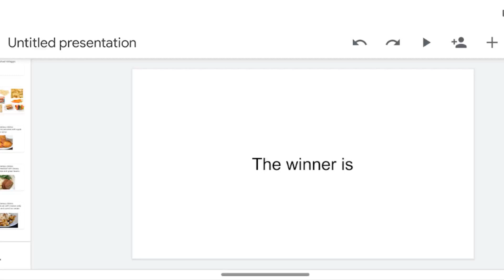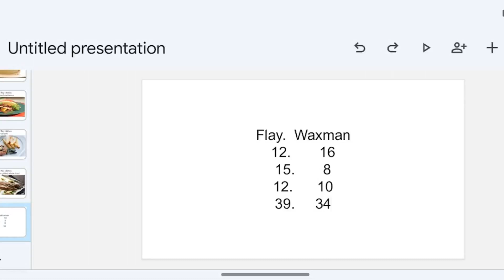flay vs Waxman results